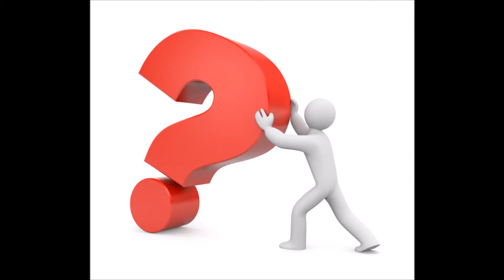Actor Terry Crews net worth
Actor Terry Crews net worth deatils here.